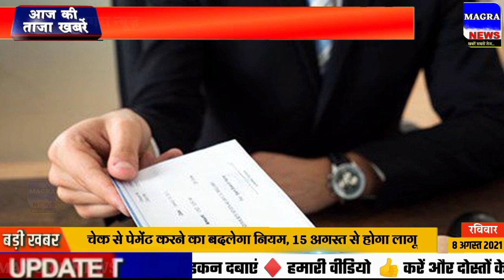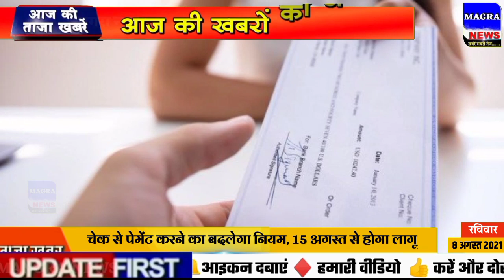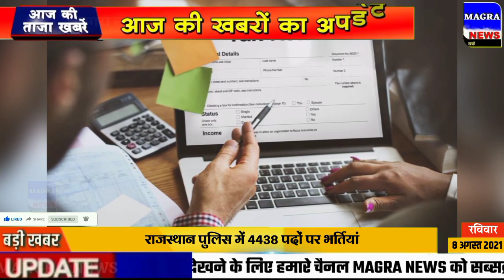Nonstop News| 8 August 2021| 8 August ka taja Samachar| Aaj ka taja khabar 8 August News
8 August ke mukhya samachar
8 अगस्त 2021 राजस्थान के मुख्य समाचार
आज के मुख्य समाचार वीडियो में 8 अगस्त का समाचार, आज का ताजा समाचार
मध्य प्रदेश छत्तीसगढ़ समाचार 8 अगस्त
8 August 2021 Uttar Pradesh Ki Taja Khabar Mukhya Samachar ,kashmir news
reet news today, haryana news live 8 August
aaj ka taja news, taja khabar aaj ka taja khabar aaj ki taja khabar up ki news, aaj ka taja news aaj ka samachar , Bihar 8 August aaj ki taaja khabar
Delhi news 8 August, 8 August samachar, 8 tarikh ke samachar, 8 August ki news, 8 August ka news, 8 August ki taja news, 8 tarikh ke mukhya samachar, aaj ka mukhya samachar dijiye, kumkum bhagya aaj ka episode, 8 August ka rashifal, kisan samachar 8 August
aaj ka khabar aaj ka taja khabar aaj ka taja samachar 8 August 2021 taja news aaj ka taja khabar, school reopen news today
8  अगस्त मौसम विभाग का समाचार
8 अगस्त की न्यूज़
8 August 2021 mukhya samachar taaja khabar Aaj Tak khabren 100
8 अगस्त 2021 के मुख्य समाचार हिंदी समाचार  8 अगस्त के ताजा समाचार
Today Breaking News ! आज 8 अगस्त 2021 के मुख्य समाचार, PM Modi news, GST, sbi, petrol, gas, 8 tarikh
Hindi news india 8 August
Uttrakhand samachar 8 August, aaj ka samachar aaj ki taja news 8 August ka taja news 8 अगस्त की ताजा खबर
8 August aaj ka news aaj ka taja khabar narendra modi ke samachar aaj ke
aaj ke taaja mukhya samachar, Taza Khabar, Taza News, Taza Samachar
8 तारीख के मुख्य समाचार आज मौसम विभाग
8 August rojgar samachar
8 August 2021 Madhya Pradesh News bhopal Samachar aaj ka
8 tarikh ke taja samachar aaj ki news
aaj ka taja news 8 August ka taja news 8 August ki news, 8 August narendra modi news,  8 August ki taja khabar, 8 August ka news, 8 August ka taja khabar, 8 August  ka samachar
lockdown news update today 8 August
bhopal ke samachar
School reopen news 8 August
8 August ki khabar,8 August ki taja khabren, 8 August ka news, Andhra Pradesh Weather News, Arunachal Pradesh Weather News, Bihar, Gujarat Weather News, Weather news of Haryana
aaj ka samachar 8 tarikh ka
8 August 2021, 8 August aaj ki taaja khabar, aaj ki news, 8 August 2021, 8 August 2021 ki taji khabar, 8 August taja News, 8 August 2021 ke mukhya samachar, मुख्य_समाचार 8 April ki news
Aaj 8 August ka taja samachar आज के ताजा मुख्य समाचार | 8 August ki taja khabar
Uttar Pradesh ke mukhya samachar aaj
Pm Modi news aaj ki taza khobor
8 August ke mukhya samachar
morning news Hindi news  आज की ताजा ख़बरें pm modi news new rules hariyana news maharastra news latest news bjp up news News website nonstop news news headlines today news aaj ka news Bihar news
8 tarikh dls news today breaking
Dls news 8 tarikh
8 August 2021 status
IPL 2021 match 8 August